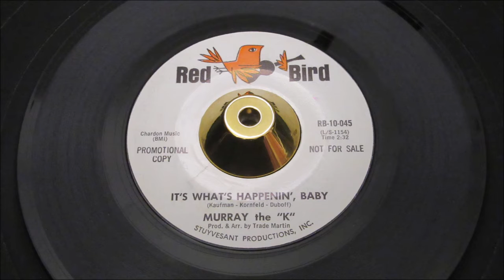Murray The K - It's What's Happenin' Baby - RED BIRD: 10045 DJ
Description
A Side
Title: It's What's Happenin' Baby
B Side
Title: The Sins Of A Family
Year: 1965
Tracklisting
Related Products

The PONDS
17 Melton Road
Waltham on the Wolds
Melton Mowbray
LE14 4AJ
UK

Telephone Orders